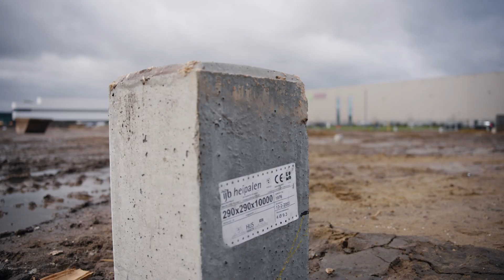WDP - Start to build - Alliance Healthcare - Veghel (ENG)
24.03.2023 Start of construction works for the Oasis Campus for Alliance Healthcare in Veghel (The Netherlands)